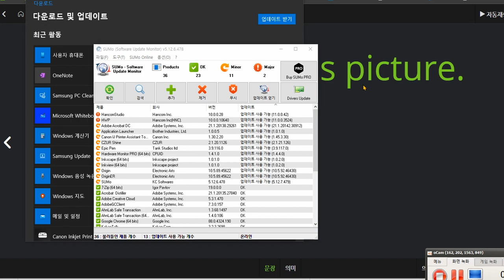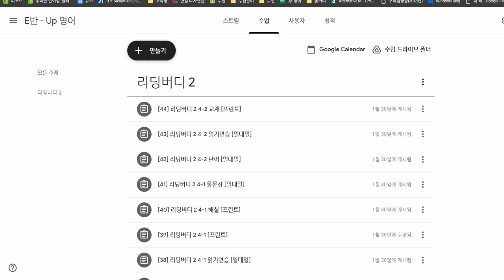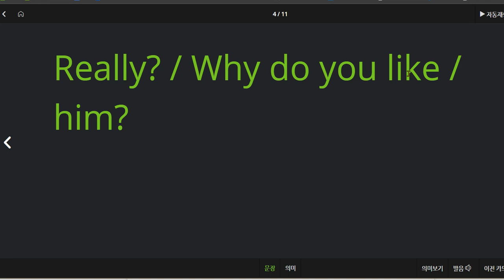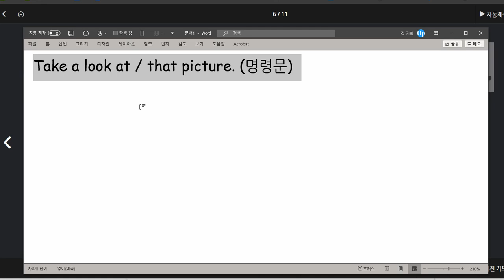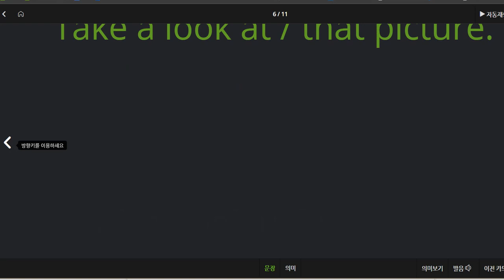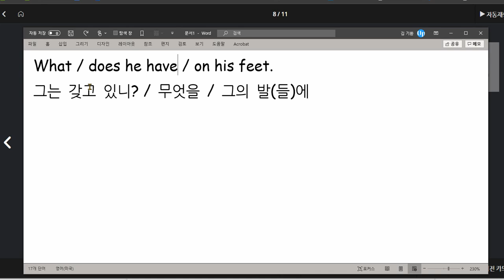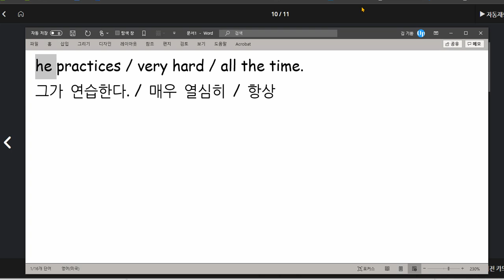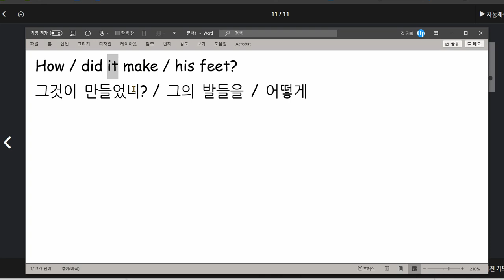권성모 2021 02 26 읽기연습